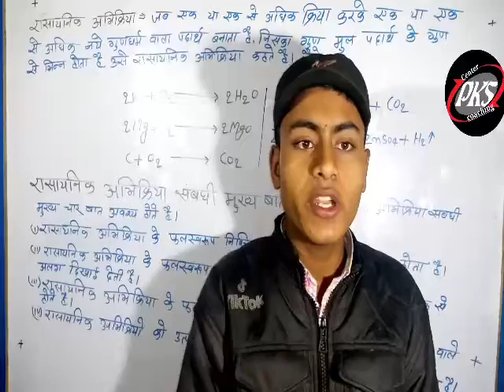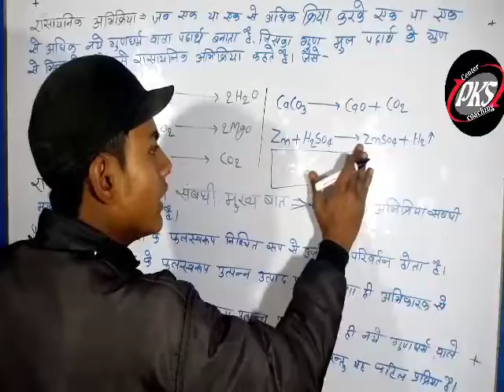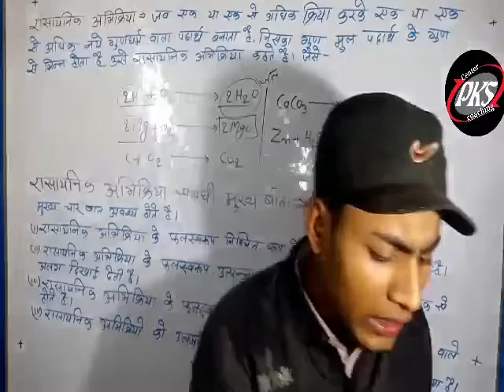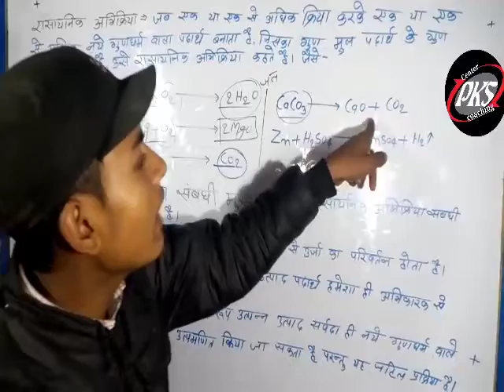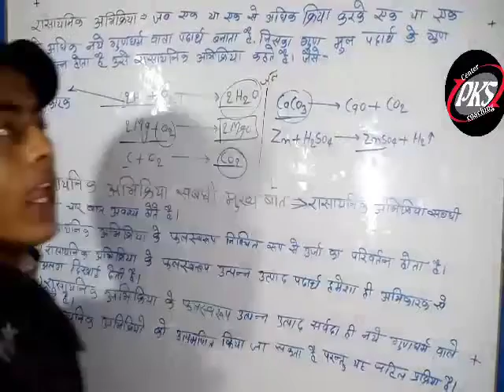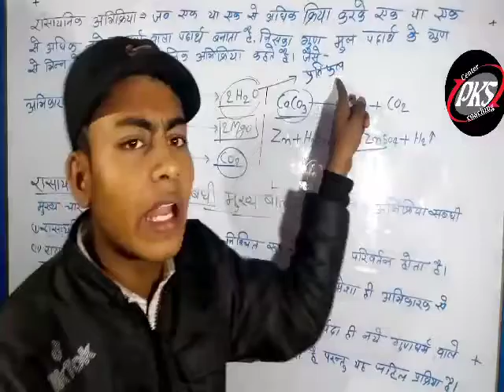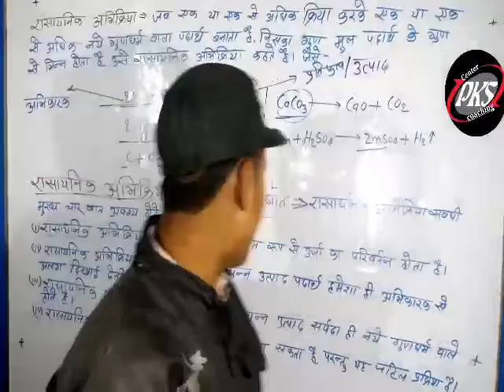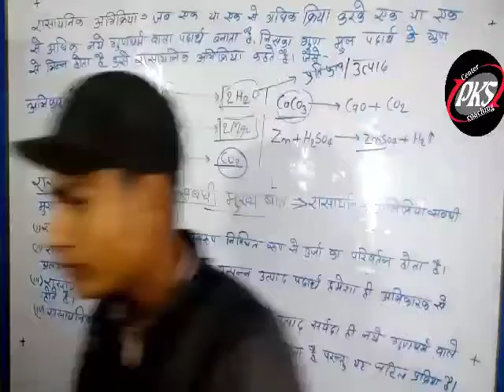chemical reaction $ chemical equationChemical Reactions and Equations Class 10 Science CBSE NCERT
class 10th chemistry || chemical reaction and chemical equation | रासायनिक अभिक्रिया एवं समीकरण |pks

इस वीडियो का आज हम बात करेंगे कि

👌👌👌👌👌Pdf link

# class_10_math_model_paper_2021 # class_10_math_model_paper_2021_bihar_ board # class_10_math_model_paper_2021 # class_10_ka_math_ka_model_paper # 10_class_ka_math_objective_question👍👍👍👍😍😬😬😅😅

prem kumar,
prem sir
Pathrahi
Sarsara
winapani coaching centre
PKS coaching centre
gayan Kunj public school